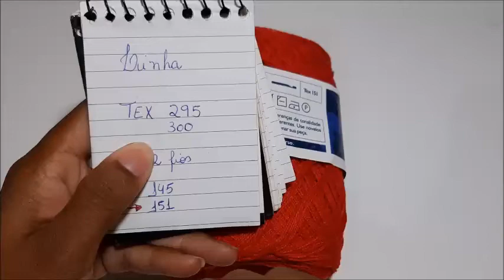Sandálinha SAMIRA de Crochê - Tamanho 11 cm - Crochet Baby Yara Nascimento